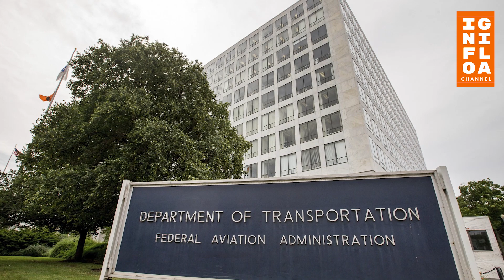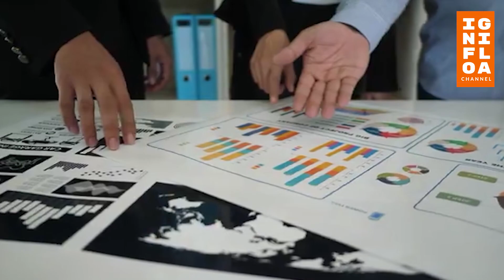Kerap Kali Disepelekan, Ternyata Aturan Ini Sangat Fatal Apabila Diabaikan di Pesawat.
Pesawat merupakan moda transportasi yang banyak digunakan oleh banyak orang untuk bepergian keberbagai daerah, dengan ragam tujuan tertentu, mulai dari meeting, training, seminar, liburan dan berbagai motif lainnya yang mengharuskan seseorang untuk berpindah dari satu tempat ketempat lain secara cepat dan nyaman, dan tentu saja tersedia secara real time.

Nah dari kemudahan akses tersebut maka kebanyakan orang akan memilih pesawat sebagai transportasi tercepat untuk bepergian ke suatu daerah, akan tetapi setiap moda transportasi memiliki aturan keselamatan yang telah diatur dan wajib dipahami dan diikuti oleh setiap pelaku perjalanan, baik penumpang maupun crew dari penyedia jasa transportasi. Selain untuk kemudahan tentu saja aturan itu dibuat untuk menjaga keamanan dan keselamatan penumpang agar dapat sampai ditujuan dengan selamat.

Lalu ada nih beberapa undang - undang penerbangan yang wajib kita ketahui untuk menjaga keamanan dan keselamatan kita saat berada di pesawat, sudah tahu fungsinya belum ? kalau belum, mari simak Info Gila kali ini iya, semoga dapat menambah informasi dan jangan lupa untuk tetap selalu berdoa dimana pun dan kapan pun agar selamat sampai ditujuan yah sobat Info. Selamat berakhir pekan.